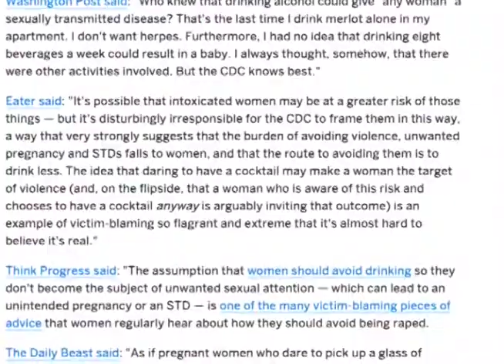CDC Poster: If You Drink You Will Get Pregnant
Wildcat Watch's Bailey Kabrey asked women on campus what they think about the newly released poster by the Center for Disease Control saying that one of the risks of women drinking is "unintended pregnancy."